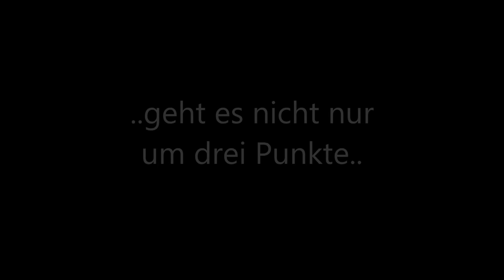FC Basel vs. Grasshoppers Zürich - 27.04.2014 - Trailer